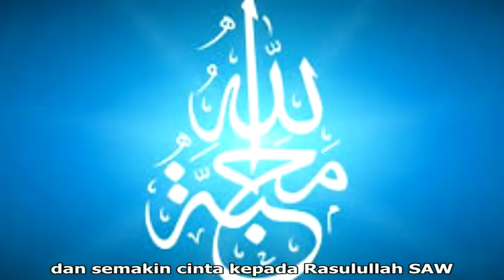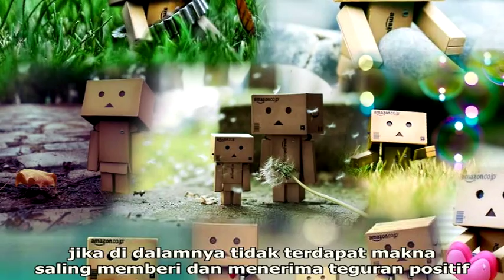Sahabat Sejati - Buya Yahya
INFORMASI INFAQ CENTRE AL-BAHJAH :

No. Rek : 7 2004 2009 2
KODE BANK : 451
a/n : Yayasan Al Bahjah
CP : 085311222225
BBM : 2B0A469A